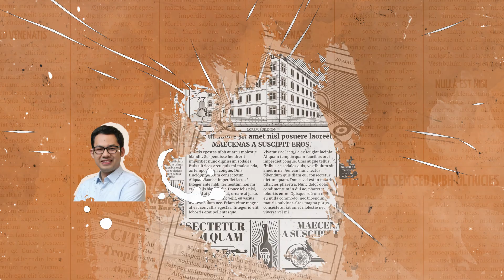Politik Monopoli Penyiaran Indonesia Ft. Yuliandre Darwis (Komisioner/Ex Ketua KPI)-KabarPolitik #61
Yuk Gabung bersama Komunitas Total Politik dan Dukung Channel kita lewat Saweria agar kita tetap bisa buat konten menarik yang bisa temani hari-harimu di rumah :